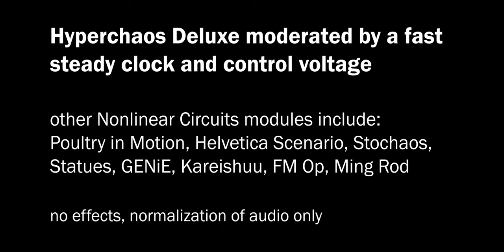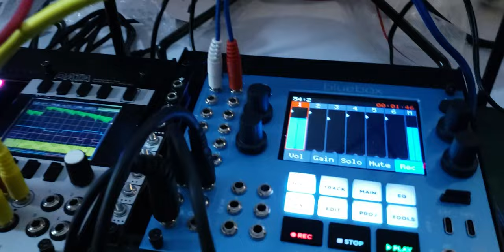2024-IV teaser / demo patch 03 [Nonlinearcircuits Eurorack modular] (April 29, 2024) {iRig Duo}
Summary: demo of Hyperchaos Deluxe moderated with a fast steady clock and random control voltage

In this Eurorack patch demo of Nonlinear Circuits (NLC) modules, Poultry in Motion serves as a steady clock source for Helvetica Scenario, Hyperchaos Deluxe, and Stochaos. In turn, Stochaos provides the main input to Helvetica Scenario and Statues, and also provides control voltage to Hyperchaos Deluxe.

The focus of the demo patch is the signal chain to moderate the behavior of Hyperchaos Deluxe. The fast steady clock from Poultry in Motion (clock division "/4") to the clock input of Hyperchaos Deluxe tempers the flurry of oscillations that characterize the output of the module when it receives a slower clock source. Additionally, the behavior of Hyperchaos Deluxe is influenced by the control voltage that it receives from CV#4 output of Stochaos.

On the Mordax Data module, four channels are enabled, with the colors of the patch cables corresponding to the colors of the oscilloscope traces. Starting from the left, the first channel shows a green trace, receiving input from the "Z" output of Hyperchaos Deluxe, and normalling the input to the output of the channel. The green patch cable from the output of the first channel is patched to the "x00" input of Statues; in effect, Hyperchaos Deluxe is patched to Statues, but with the Mordax Data as an intermediary, displaying the signal passing from Hyperchaos Deluxe to Statues.

The second channel on Mordax Data is represented with the color blue, with blue patch cables passing the signal from the Sample & Hold output of Helvetica Scenario, displaying the blue trace on Data, and passing the signal to the "0x0" input of Statues.

The third channel on Mordax Data is represented with the color red, with red patch cables passing the signal from the "Out+" output of GENiE, displaying the red trace on Data, and passing the signal to the Frequency and PWM CV inputs of Kareisuu.

The fourth channel on Mordax Data is represented with the color yellow, with yellow patch cables passing the signal from the output of Ming Rod, displaying the yellow trace on Data, and passing the signal to one input of Null A2.

In addition to the patches that are displayed on Mordax Data, other notable connections include:
CV#3 output of Stochaos is patched to the "00x" input of Statues
Several outputs of Statues are patched to inputs of GENiE
Smooth random output of Helvetica Scenario is patched to the VCA input of a FM OP

Equipment used: Nonlinearcircuits Poultry in Motion, Helvetica Scenario, Hyperchaos Deluxe, Stochaos, Statues, Genie, Kareishuu, FM OP, Ming Rod, Null A2; Mordax Data providing four channel oscilloscope; audio recorded by 1010 Music Bluebox at 24 bit / 48kHz, video captured by iRig Duo in 1080 HD.

No effects, normalization of audio only